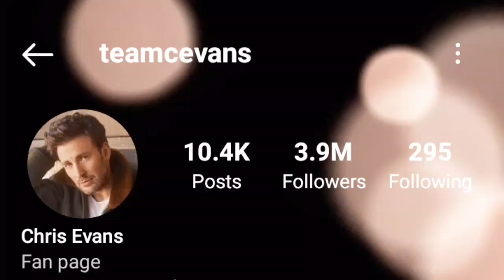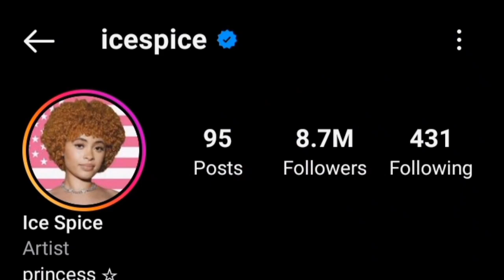Chris Evans Vs Ice Spice Lifestyle Comparison 2023